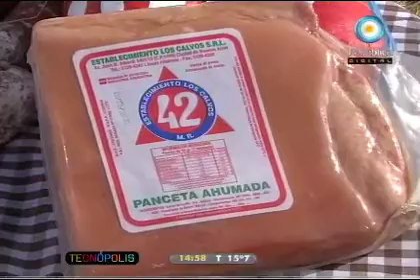Sabrosa carne a la masa en horno de barro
Juani nos enseña esta imperdibe carne a la masa para deleitar a tus amigos.